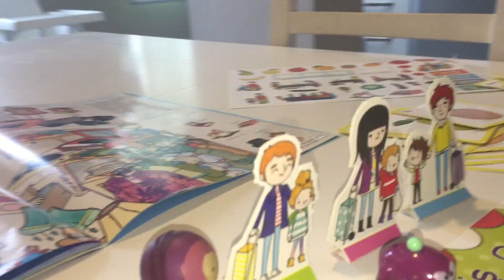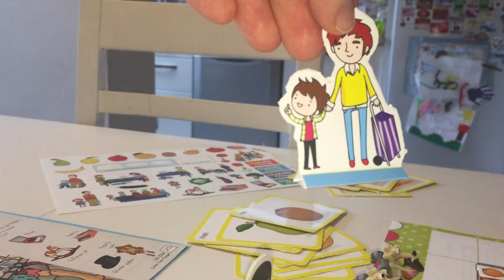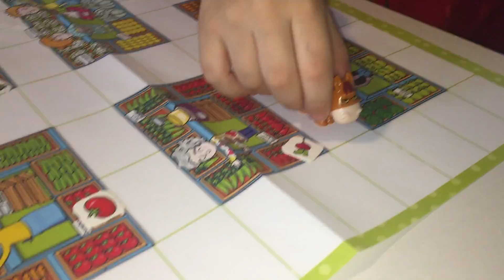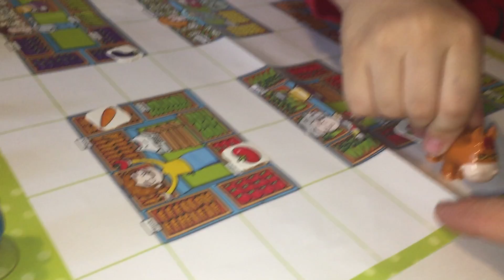Pazarda alışveriş oyunu oynadık ,EFE ile KEREM